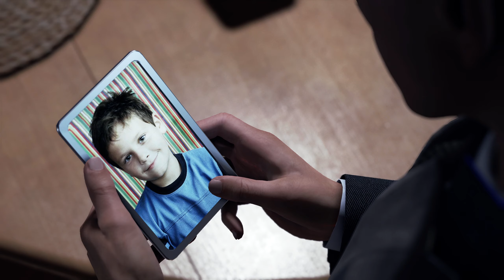Русская рулетка. Конор дома у Хэнка.